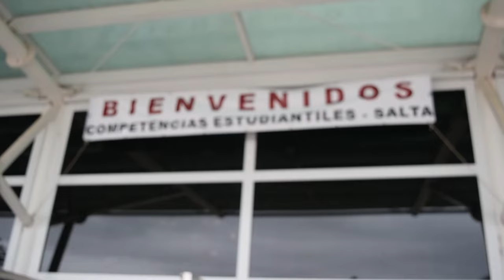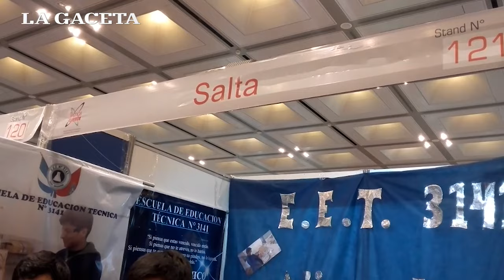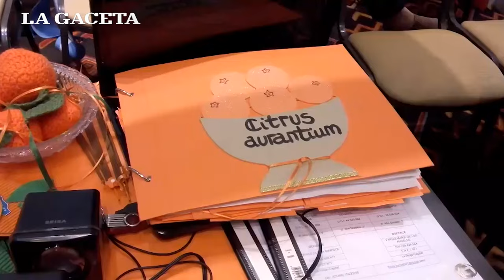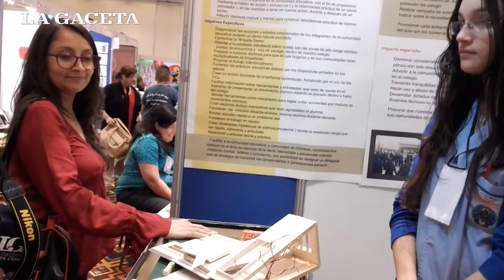Mirá algunos de los inventos más creativos de la muestra TécnicaMente